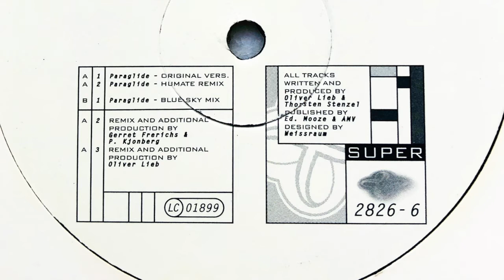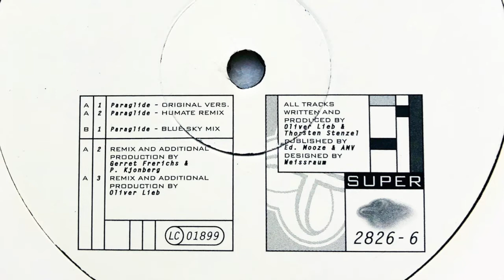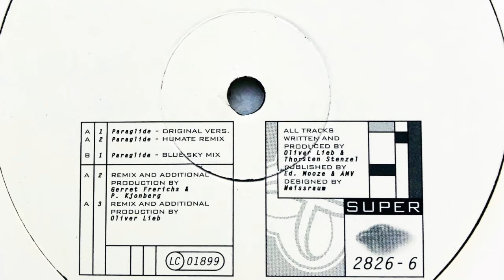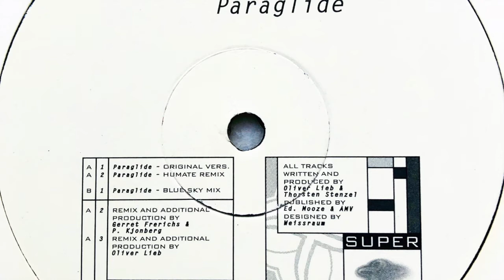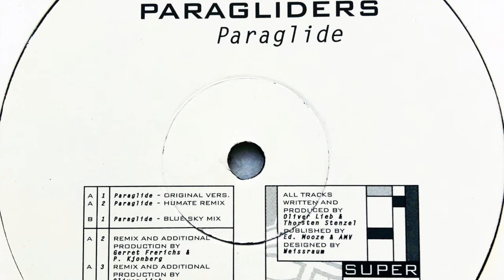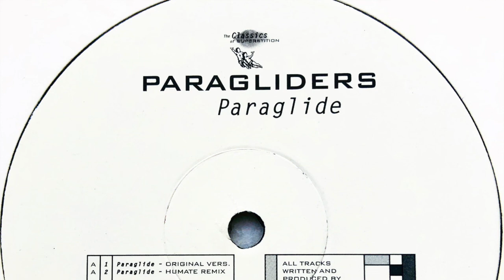Paragliders • Paraglide (Original Version) (1993) (Reissue 1999)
Originally released in 1993 on Superstition (Cat. #: SUPERSTITION 2012).

Members: Oliver Lieb & Torsten Stenzel
Profile: Although mostly an Oliver Lieb solo project, he was also joined by Torsten Stenzel on earlier releases.

Label: Superstition
Cat. #: SUPER 2826- 6
Series: The Classics Of Superstition
Format: Vinyl, 12", 33 ⅓ RPM
Release date: Sep 13, 1999
Country: Germany